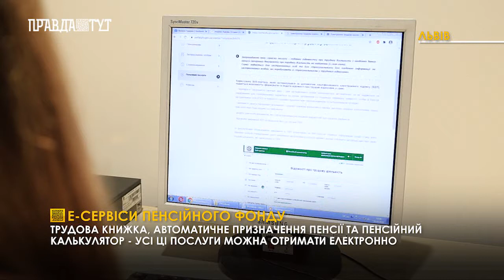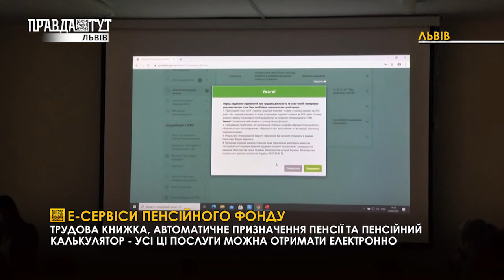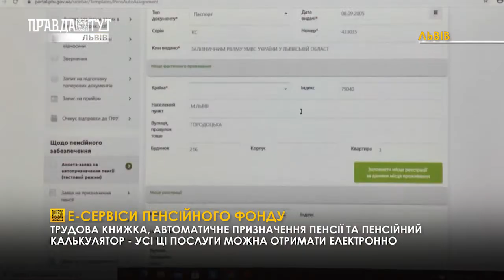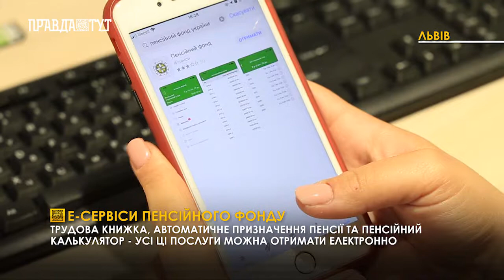Е-сервіси Пенсійного фонду / Випуск новин 30.09.2020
Трудова книжка, автоматичне призначення пенсії та пенсійний калькулятор - усі ці послуги можна отримати електронно. Щоб людям старшого віку, застрахованим особам та страхувальникам не доводилося потопати у бюрократичних довідках та не висиджувати довгі черги, пенсійний фонд запровадив низку е-сервісів. Детальніше про кожен з них дивіться у сюжеті.